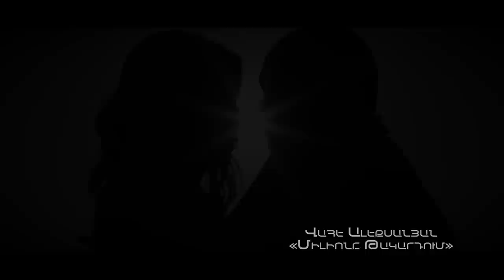Վահե Ալեքսանյան - Միլիոնը Թակարդում (OST) / Vahe Aleksanyan - The million in a trap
Lyrics by: Ruben Mkhitaryan
Music producer: Duetro Studio
Directed by: Harut Shatyan
D.O.P.: Hrach Manucharyan
CAST: Sofya Poghosyan,Ashot Ter-Matevosyan,Hayk Sargsyan
(P) FilmFactory.am